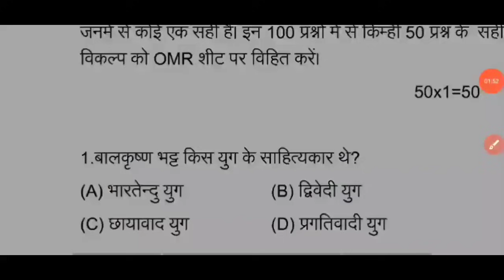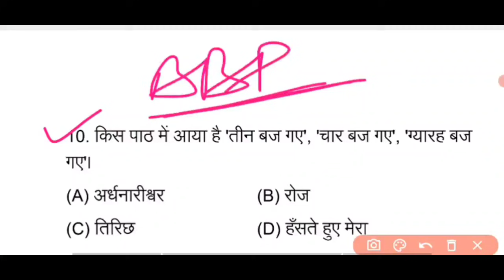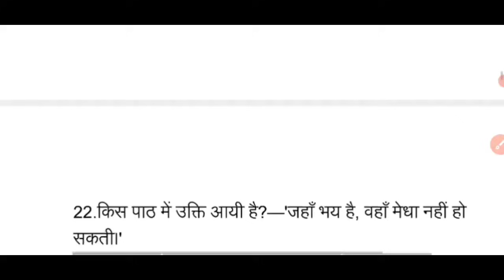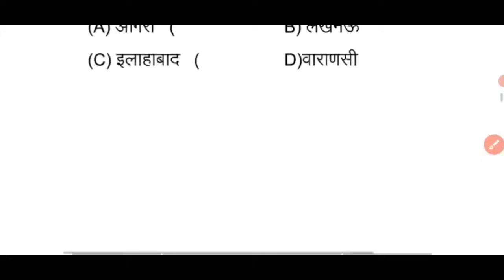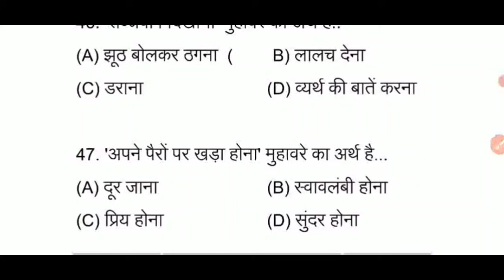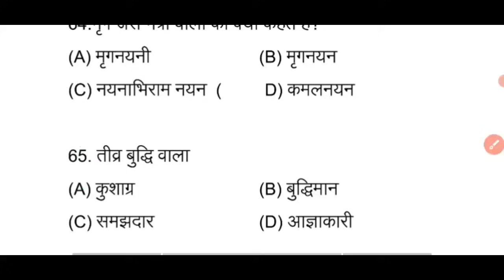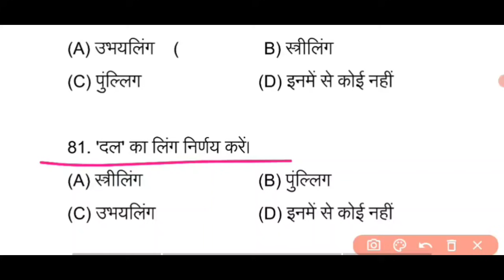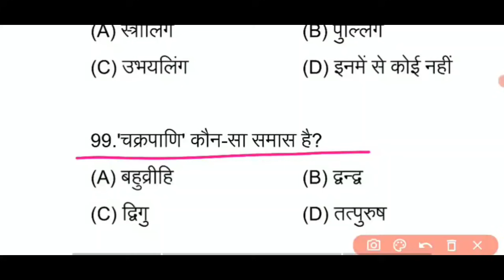Hindi vvi top 100 Question Answer 2022 class 12th.Hindi model paper 2022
Bihar Board Class 12th Hindi model paper 2022

Most Important Class 12th Hindi objective 2022

VVI Class 12th Hindi objective question 2022

Important class 12th Hindi Question Answer 2022

Bihar Board Inter Hindi Objective 2022

Bihar Board Inter Exam 2022 Hindi objective

बिहार बोर्ड इंटर परीक्षा 2022 VVI ऑब्जेक्टिव

Bihar board class 12th Hindi vvi objective 2022

अति महत्वपूर्ण कक्षा बारहवीं हिंदी ऑब्जेक्टिव 2022

कक्षा12वीं बिहार बोर्ड अति महत्वपूर्ण हिंदी ऑब्जेक्टिव 2022

12th class vvi objective Hindi 2022

कक्षा बारहवीं हिंदी बिहार बोर्ड ऑब्जेक्टिव 2022 के लिए

बिहार बोर्ड बारहवीं कक्षा हिंदी मॉडल पेपर 2022

कक्षा 12 वीं बिहार बोर्ड हिंदी मॉडल सेट 2022 objective

बिहार बोर्ड अति महत्वपूर्ण हिंदी ऑब्जेक्टिव मॉडल 2022